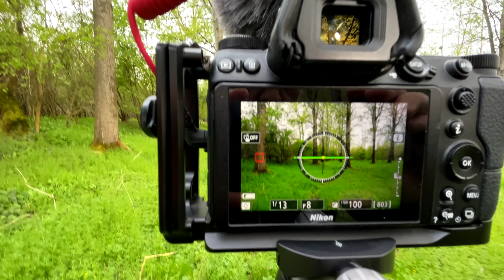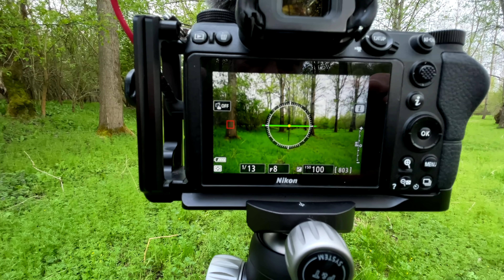FOTOGRAFIE im Wald braucht LEIDENSCHAFT und TURBULENTES Wetter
Fotografie im Wald hat aus meiner Sicht zweimal im Jahr Hochsaison. Im Herbst und im Frühling. Beide male ist das Fenster für optimale Bedingungen nur sehr kurz und das sollten wir nutzen.

Während man bei der allgemeinen Landschaftsfotografie oft auch die Weite der Landschaft sucht und fotografiert geht man bei der Fotografie im Wald hinein in sein Motiv. Man bewegt sich praktisch nicht mehr vor seinem Motiv sondern mitten drin. Das finde ich sehr spannend, finde es aber gleichzeitig auch schwierig. Die Schönheit eines Motivs ist bei der Waldfotografie nicht gleich auf Anhieb zu erkennen - man muss schon ein wenig experimentierfreudig sein, und nicht immer geht man mit zufrieden stellenden Ergebnissen nach Hause.

In diesem Video fotografiere ich mit 2 Kameras. Ich möchte einerseits meine noch relativ neue Nikon Zfc aus fotografischer Sicht besser kennen lernen und möchte daher mit einer leistungsstarken Linse - in diesem Fall das Nikkor Z 35mm f1.8 -  ihr Potenzial erkunden. Da ich aber zum Filmen ohnehin auch die Nikon Z6 mit dem 24--70 mm bei mir hatte, nutzte ich auch die zum Fotografieren.

Ach ja, und der April tat sein übriges um das Video abwechslungsreich zu halten.
Ich wünsche euch viel Freude dabei
Euer Ralph

00:00 Einstieg
01:00 Traumhafter Platz im Wald
05:24 Eine Allee fotografieren
07:20 Die Weitwinkelvariante
10:40 Ächzende Bäume
13:50 Nach dem Regenschauer ist vor dem Regenguss